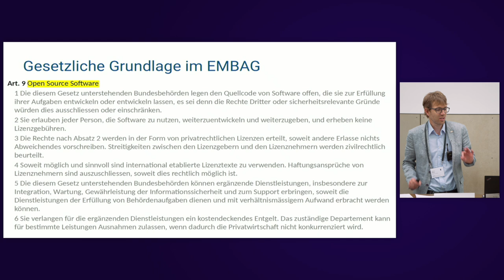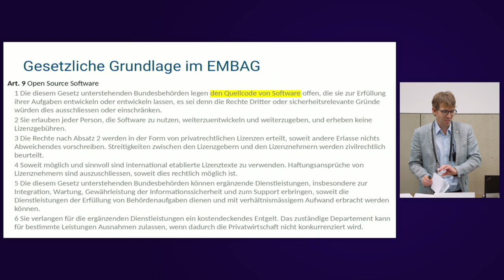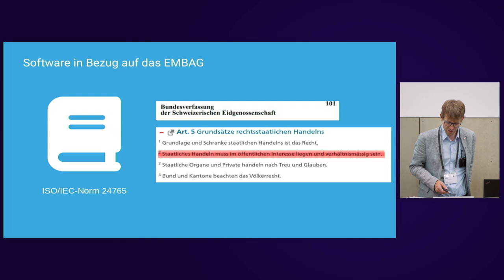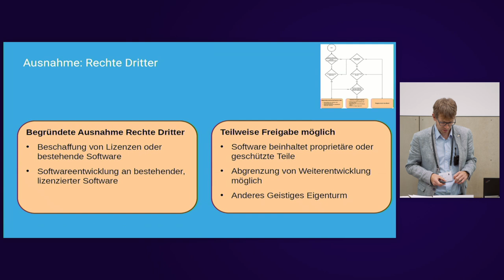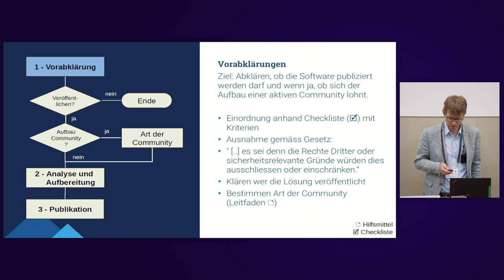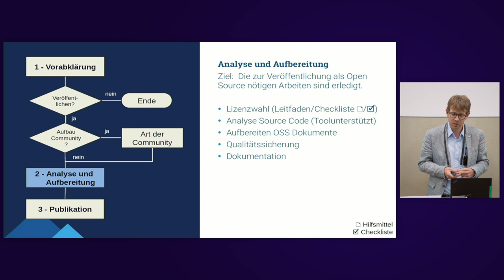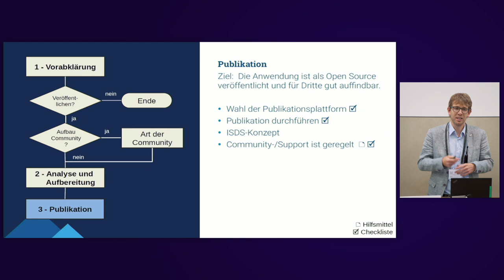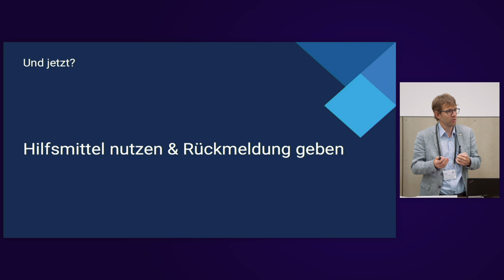Open Source Guidelines - Wie die Bundesverwaltung Software veröffentlichen kann | Olivier Brian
Mit dem Bundesgesetz über den Einsatz elektronischer Mittel zur Erfüllung von Behördenaufgaben (EMBAG) wird die Bundesverwaltung ab dem 1.1.2024 verpflichtet den Quellcode für Software, die sie selber entwickelt oder entwickeln lässt, als Open Source Software zu publizieren. Dabei macht das Gesetz im Artikel 9 klare Vorgaben.
Für eine praktikable Umsetzung des Gesetzes wurden Hilfsmittel (Leitfäden und Checklisten) für die Publikation von Open Source Software erarbeitet. Dieser Vortrag zeigt, wie diese konkret aus Sicht eines Open-Source-Experten angewendet werden können.